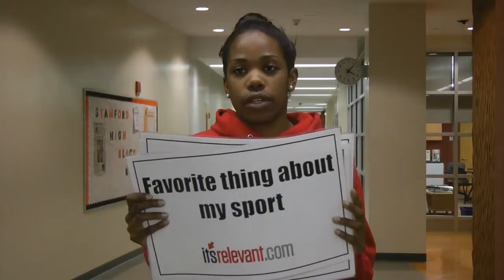Ahyla Cody, Shooting Guard #5